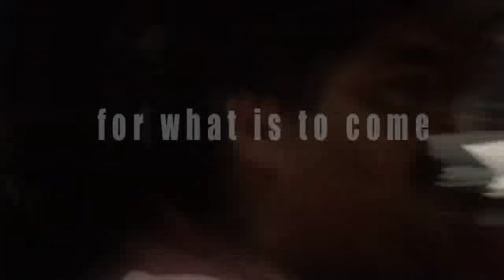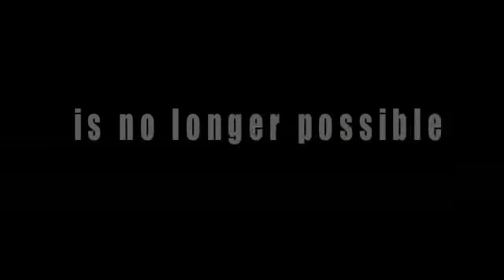One Second to Midnight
The first piece of the International art collaboration entitled Blink - second voiced version

Ignition Films VIDA TRIPLE VISION
Artist: Terry Flaxton
Producer, Russian Voice Artist: Alison Sterling